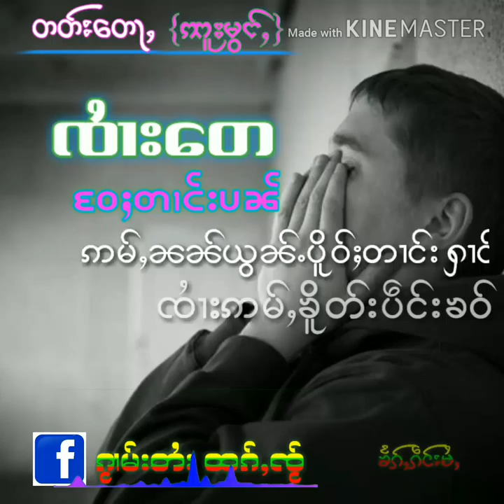Good music Vedio Shan State